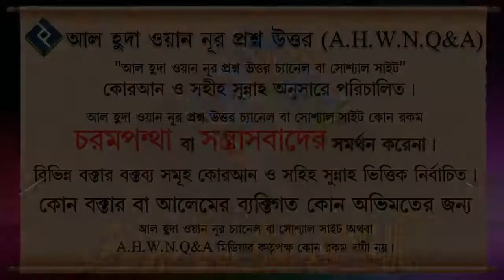করজে হাসানাহ বলতে কি বোঝাই ᴴᴰ┇শাইখ বাশির বিন আবদুল্লাহ